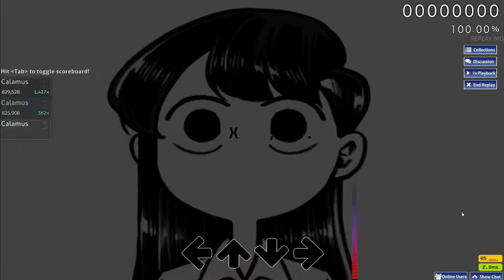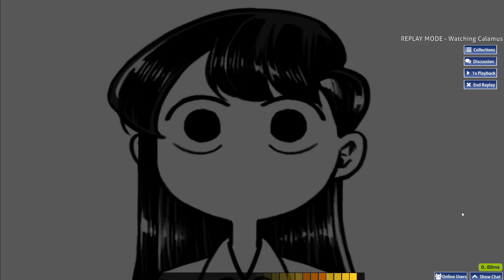osu!mania - lil boom already dead instrumental *5.12 omae wa mou 1.2x FC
incase if you are wondering, no. i didn't pause once.